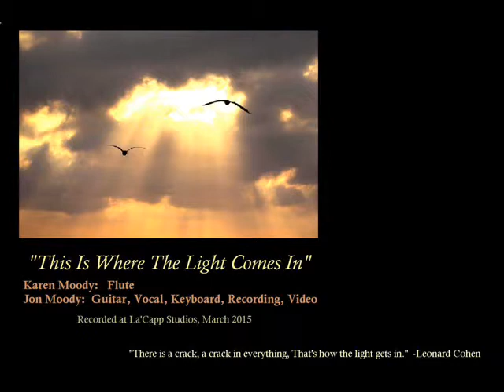This Is Where the Light Comes In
A song about spirituality and self enlightenment.